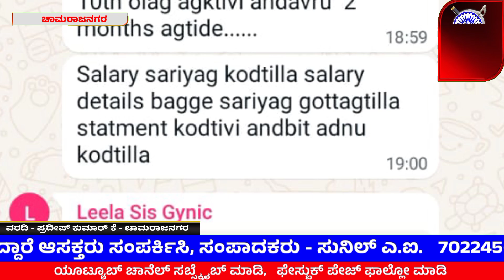ಚಾಮರಾಜನಗರ ಜಿಲ್ಲಾಸ್ಪತ್ರೆಯಲ್ಲೇ ಹೊರ ಗುತ್ತಿಗೆ ನೌಕರರ ಸಂಬಳಕ್ಕಾಗಿ ಪರದಾಟ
ಚಾಮರಾಜನಗರ ಜಿಲ್ಲಾಸ್ಪತ್ರೆಯಲ್ಲೇ  ಹೊರ ಗುತ್ತಿಗೆ ನೌಕರರ ಪರದಾಟ
 ಚಾಮರಾಜನಗರ :- ಜಿಲ್ಲೆಯ ಜಿಲ್ಲಾಸ್ಪತ್ರೆಯಾದ ಸಿಮ್ಸ್ ಆಸ್ಪತ್ರೆಯಲ್ಲಿ ಕೆಲಸ ನಿರ್ವಹಿಸುತ್ತಿರುವ ಹೊರಗುತ್ತಿಗೆ ಸಿಬ್ಬಂದಿಗಳಿಗ
 2 ರಿಂದ 3 ತಿಂಗಳಿಗೊಮ್ಮೆ ಸಂಬಳ ನೀಡುತ್ತಿದ್ದು ಸಿಬ್ಬಂದಿಗಳು ಸರಿಯಾದ ಸಮಯಕ್ಕೆ ಸಂಬಳ ಸಿಗದೆ  ಹಾಗೂ ಕೆಲಸ ನಿರ್ವಹಿಸಿತ್ತಿರುವ ಸಿಬ್ಬಂದಿಗಳಿಗೆ ತಿಂಗಳಿಗೆ ಒಂದು ಸಾಂದರ್ಭಿಕ ರಜೆ ನೀಡದಿರುವುದು ಹೊರಗುತ್ತಿಗೆ ನೌಕರರು ಪರದಾಡುವಂತ ಶೋಚನಿಯ ಪರಿಸ್ಥಿತಿ ಎದುರಿಸುವಂತಾಗಿದೆ ಆದರಿಂದ ಸಂಬಂಧ ಪಟ್ಟ ಏಜನ್ಸಿಯವರು ಹಾಗೂ ಅಧಿಕಾರಿಗಳು ಸೂಕ್ತ ಕ್ರಮವಹಿಸಿ ಹೊರಗುತ್ತಿಗೆ ನೌಕರರಿಗೆ ಸರಿಯಾದ ಸಮಯಕ್ಕೆ ಸಂಬಳ ಮತ್ತು ಸಾಂದರ್ಭಿಕ ರಜೆ ನೀಡಬೇಕೆಂದು ಸಿಬ್ಬಂದಿಗಳು ಅಗ್ರಹಿಸಿದ್ದಾರೆ.
                            ವರದಿ
             ಪ್ರದೀಪ್ ಕುಮಾರ್ ಕೆ
                   ಕಾಂಚಳ್ಳಿ.